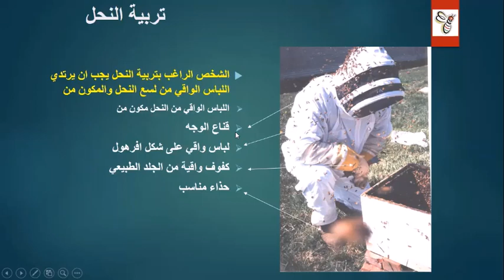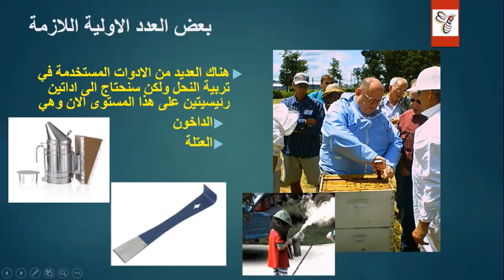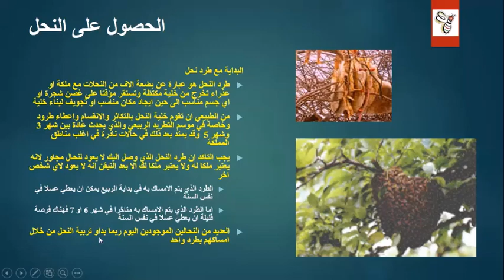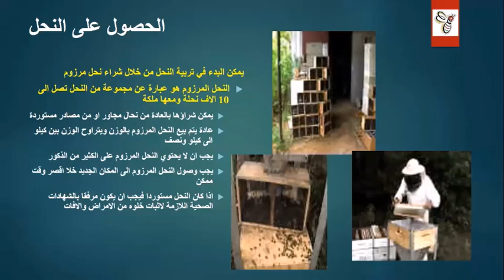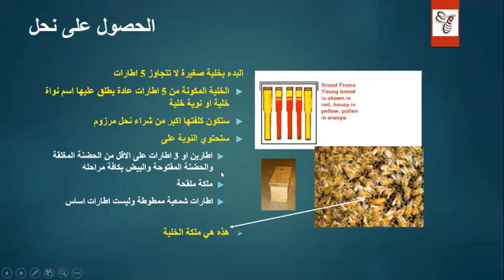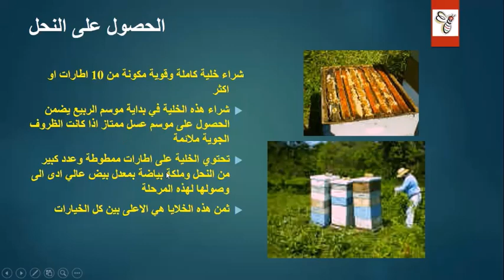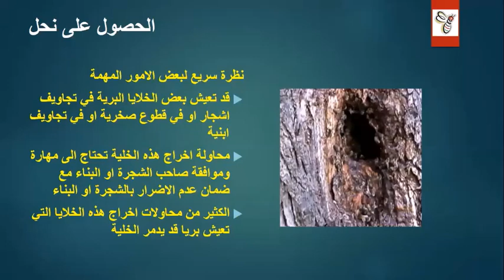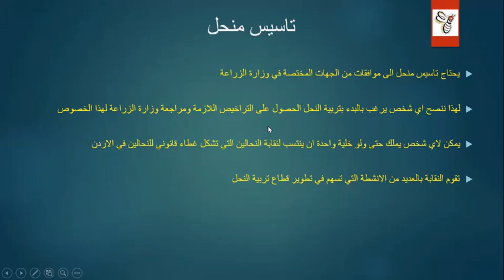فيديو رقم 2 لتعليم تربية النحل للمبتدئين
فيديو رقم 2 في سلسلة فيديوهات تعريفية بتربية النحل للمبتدئين تقدمة الدكتور محمد الربابعة